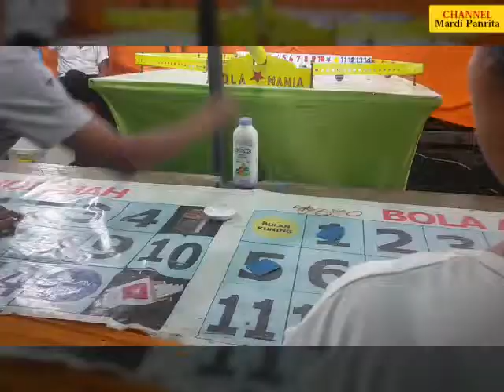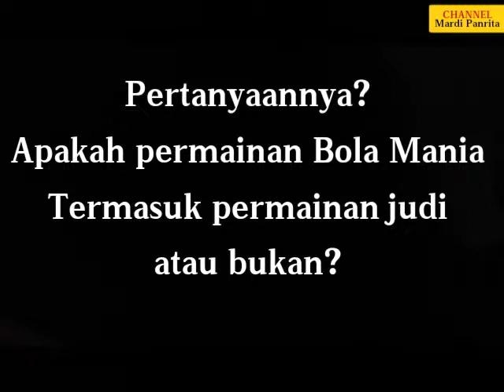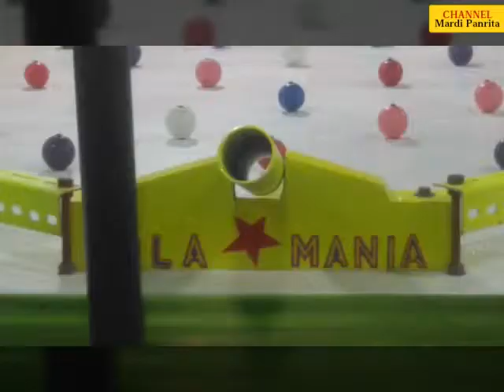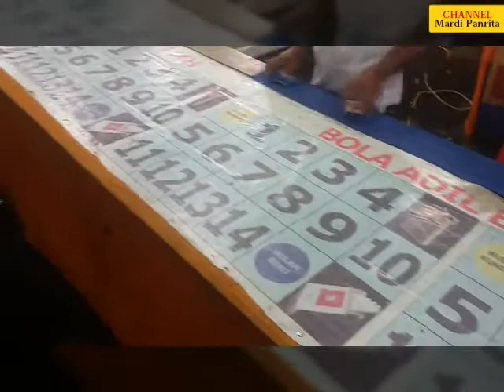Bola Mania di Pasar Malam, Judi atau Bukan?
Bola mania di Pasar Malam